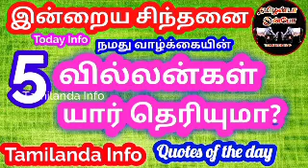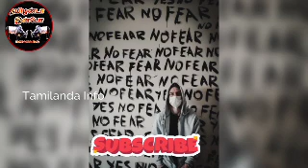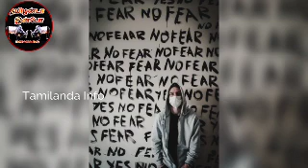நமது வாழ்க்கையின் 5 வில்லன்கள் யார் தெரியுமா? | Five Native things of life | Today Info |Tamilanda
நமது வாழ்க்கையின் 5 வில்லன்கள் யார் தெரியுமா? | Five Native things of life | Today Info |Tamilanda info...
This video contains five different native thoughts or things  enclosed.. 🌹🌹💐💐 🙏🏻 💐💐🌹🌹
இன்றைய சிந்தனை
வாழ்க்கையில் நம் முன்னேறத்தை  தடுக்கக்கூடிய ஐந்து வில்லன்கள் இருக்கிறார்கள். அவைகளை மிகத் திறமையாக எதிர்கொண்டால் வாழ்வில் வெற்றி பெறலாம்.சரி!, யார் ஐந்து வில்லன்கள்...? அந்த ஐந்து வில்லன்கள்: ஊக்கமின்மை, மாற்றம், சிக்கல்கள், பயம் மற்றும் தோல்வி...
இப்போது, திரைப்படங்களில் வருவதுபோல் இந்த வில்லன்களை ஒவ்வொருவராக எப்படி எதிர்த்து கையாளுவோம் என்பதைக் காண்போம். மற்றும் அவர்களை வெல்லக் கூடிய ஆயுதங்கள் என்னென்ன என்று காண்போம்...
ஊக்கமின்மை, மற்றும் உங்கள் உயர்வுக்கு உதவாத நட்பை உதறித் தள்ளுங்கள். உங்களுக்கு ஊக்கம் கொடுக்கும் நட்பு வட்டாரத்தில் இணைந்து கொள்ளுங்கள்...
நீங்கள் செய்கிற எதையும் மேலோட்டமாக பார்க்காதீர்கள். ஆழ்ந்து ஆலோசித்து அதன் உண்மையான நோக்கத்தை உள்ளே பதிய வைத்துக் கொள்ளுங்கள். எதிர்மறையான சிந்தனையுடையவர்களைத் தவிர்த்து விடுங்கள்...
நீங்கள் விரும்பினாலும் விரும்பாவிட்டாலும் மாற்றங்கள் நிகழ்ந்தே தீரும், அதைப் புரிந்து கொள்ளுங்கள்...
மாற்றம் இல்லாமல் முன்னேற்றம் இல்லை!, இதை மனதில் வையுங்கள். மாற்றத்திற்கு தகுந்தாற்போல் உங்களை மாற்றிக் கொள்ளுங்கள். முரண்டு பிடிக்காதீர்கள்...
சிக்கல்கள் நிகழ்ந்தே தீரும். தயாராக இருங்கள்!, அவற்றை எப்படி எதிர் கொள்ளலாம் என்று முன்கூட்டியே ஆலோசித்துக் கொள்ளுங்கள்,..
ஒன்றல்ல, மூன்று தீர்வுகளைச் சிந்தித்து வையுங்கள். அத்தனை சிக்கல்களுக்கு உள்ளும் ஒரு புதிய வாய்ப்பு ஒளிந்திருக்கும். தேடிப் பிடித்து பயன்படுத்துங்கள்...
அச்சம் இல்லாததுபோல் நடிக்காதீர்கள். எனக்கு இதை நினைத்து அச்சமாக உள்ளது என்று ஒப்புக் கொள்கிறவன் கோழையல்ல...
அச்சத்தை ஏற்றுக் கொள்கிறவர்களால்தான் அந்தப் அச்சத்தை வெல்ல முடியும். உங்கள் பயத்தின் தொடக்கப் புள்ளி எதுவென்று ஆலோசியுங்கள், அங்கே அடியுங்கள்...
சறுக்கல்கள் வரும்போது, மாற்றி ஆலோசியுங்கள். தோல்வியும் வெற்றியாக்கலாம், சில செயல்களை நம்மால் கட்டுப்படுத்த முடியும்...
மற்ற பல செயல்கள் நம் கையில் இல்லை. நம்மால் இயன்றதை மட்டும் செய்யுங்கள், சரி செய்யுங்கள்...
ஆம் நண்பர்களே...
மேற்கண்ட ஐந்து வில்லன்களான, '’ஊக்கமின்மை, மாற்றம், சிக்கல்கள், அச்சம் மற்றும் தோல்வி,  ’’இவற்றை திறமையாகக் கையாண்டால் வாழ்க்கை பயணம் இனிதே நடைபெறும். வாழ்க்கையில் வெற்றியடையலாம்...